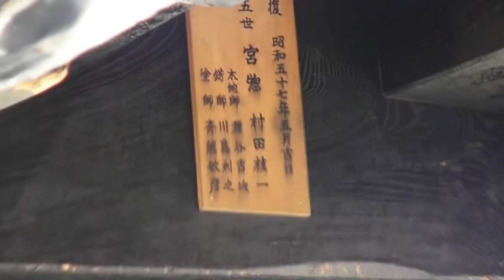平成28年烏森神社 大祭 本社千貫神輿渡御 前後の雰囲気 神輿の片付け。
立派な烏森流渡御でした、心に残り一つ神輿で御座います、日本の美しさ、日本のパワー、
日本の職人の技、日本人の素晴らしさ、日本の神話、進化する町、等、等。。　神輿一本で理解出来る
伝説の伝説　（　烏森だ！！　）。

担ぎ手の皆さん大変お疲れ様でした。今度は下谷だ！！　宜しくお願い致します。
伝統と文化守り続く　ジャパン！！。

二年に一度の本社八棟千貫神輿の伝説の烏森流新橋渡御です。

烏森神社の御祭神：　倉稲魂命

本社大神輿

昭和五年十一月、名称と謳われた神田田代町の神輿師[だし鉄]こと山本正太郎作、

八つ棟型の大神輿（通称千貫神輿）、台輪四尺二寸、蕨手に鳥を置き、だし鉄の最高作とも言われている。
 四面ある屋根の各面に切妻が載っている八つ棟型の神輿は大層珍しく。

神輿は二年に一度、五月五日の例大祭には新橋駅前を宮出とし、氏子町会を渡御する。

江戸時代までは稲荷信仰にしたがって、２月初午の日が例祭日とされていた。

『祠曹雑識』によれば、百余りの稲荷番付の中で烏森稲荷は東の関脇に位置付けられている。

氏子町は神輿・山車踊りや練り物等を出すのが習わしで、稲荷祭の賑わいとしては江戸で１・２を争うものであった。

明治以降は例祭日を端午の節句５月４・５・６日に改め、夏祭りのはしり烏森祭として全国的に有名である。

日本と言えば、神輿です！！ CUBA & JAPON.。　編集無し　其のまま RAW video （生）　Sony Full AVCHD (HD)　by picua。